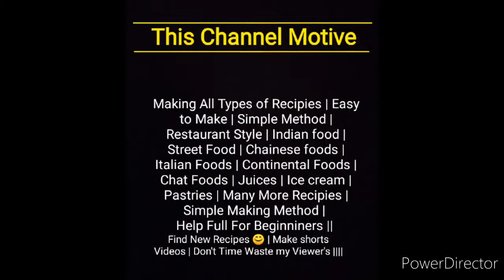Easy Egg Chat | Anda Chat | Healthy Tasty Chat | Quick Snacks | Description 👇 👇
Egg Chat, Healthy Egg Chat. 🥚🥚
Ingredients
4 Boil Egg
Chilly powder 1/2spn
Salt
Onion 1/2cup
Tomato 1/2cup
Green Chutney 2spn
Corinder leaves
Chat Masala
🍋 lemon
Fine Sev

Please
Like or Dislike
Comments please

In this channel Upload weekly 3-4 Recipies Easy simple making method.